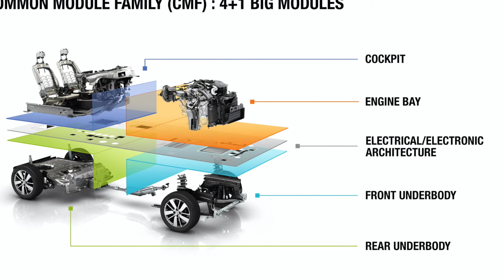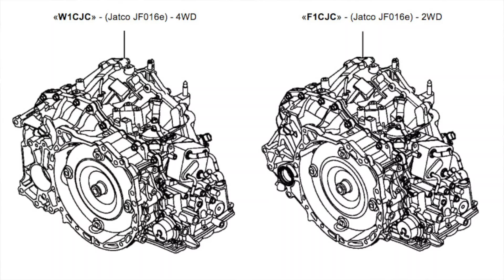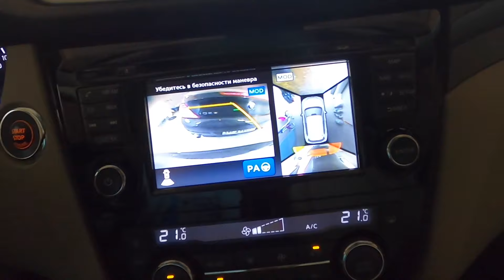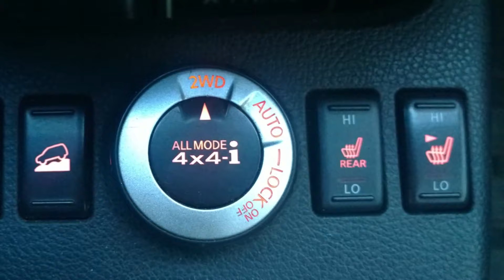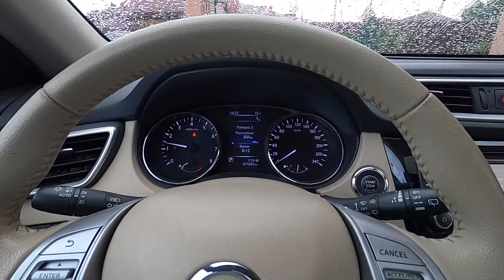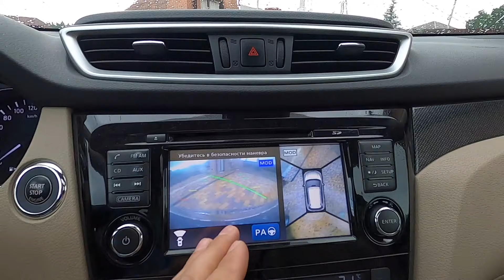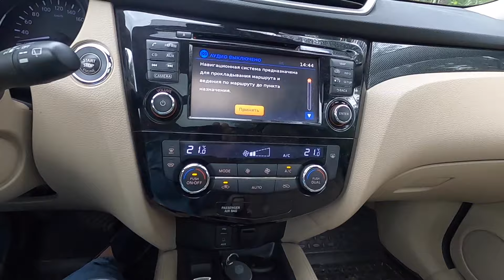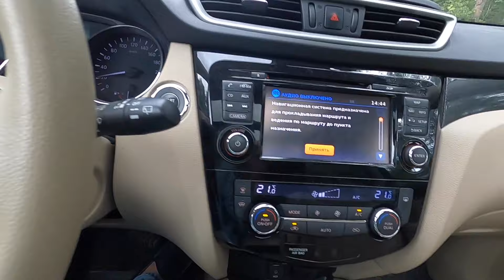Обзор Nissan X-Trail III (T32) при 190000км, он еще жив 🧐? Ниссан Х Трейл приЛичной эксплуатации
! Друзья, в обзоре не обратил внимание на то, что пятая дверь (крышка багажника) пластиковая, сам удостоверился, так и есть,  ржавеют внутренние железные вспомогательные элементы. Комментарии на этот момент имеют полное основание!

Появился интересный экземпляр для обзора с пробегом 187000 км, очень стало интересное состояние машины при таком пробеге, остальное в ролике.
Кстати, это эксперимент, ролик полностью снят на камеру GoPro Hero 8 Black на встроенные микрофоны, результаты в ролике.

В ролике говорится о пробеге 187тыс. км, но на момент публикации автомобиль уже пробежал 190тыс. км и ничего нового с ним не произошло. Осенью 2020 автомобиль уже проехал 200тыс. и у него стабильно все хорошо.

1:08 - платформа и происхождение
3:20 - особенности эксплуатации
6:27 - о МКПП
7:33 - о дизельном двигателе
9:15 - о бензиновых двигателях
16:15 - о АКПП (вариантор)
18:34 - о салоне
27:26 - о багажнике
32:20 - об электрике и проблемах
35:15 - о состоянии подвести и проблемах
36:46 - о климат-контроле
38:01 - о динамике и управляемости
40:47 - о полном приводе
43:08 - о шумоизоляции
43:43 - выводы